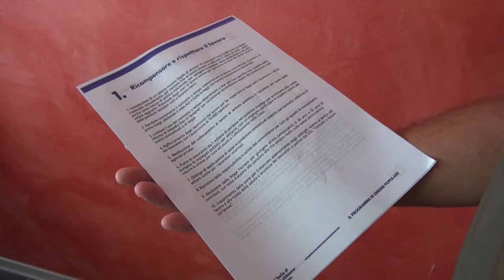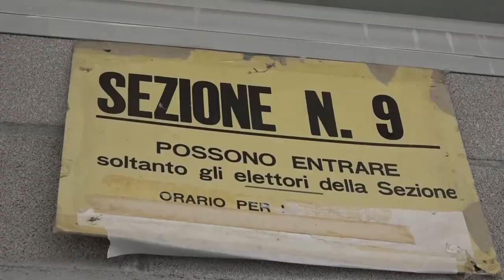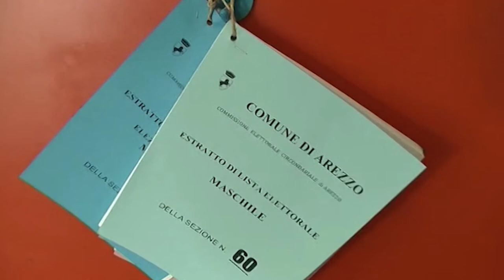Politiche 2022, Cristiano Rossi candidato per “Unione Popolare con De Magistris”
Ha deciso di citare Giorgio Gaber Cristiano Rossi, il preside-maestro, per annunciare la sua candidatura nel collegio uninominale di Arezzo per la coalizione di sinistra “Unione Popolare con De Magistris”.
Maestro, dirigente scolastico, musicista, presidente della Fraternità Federico Bindi, Cristiano Rossi, 48 anni, ha scelto di aderire al progetto di Luigi De Magistris, sostenuto da Rifondazione Comunista-Sinistra Europea, Potere al popolo, ManifestA e DeMa.